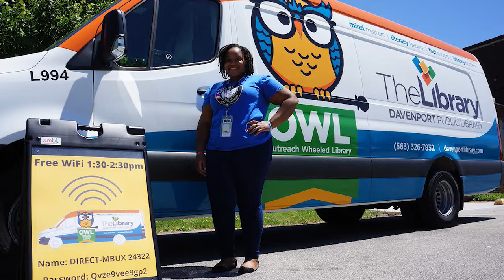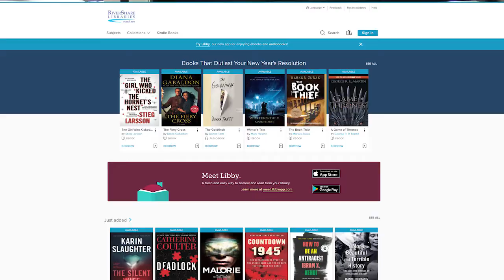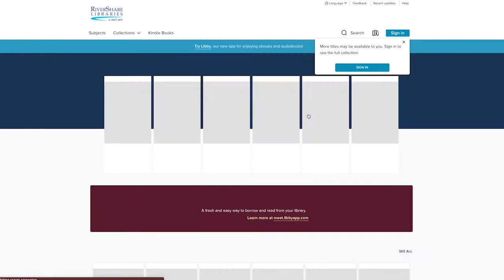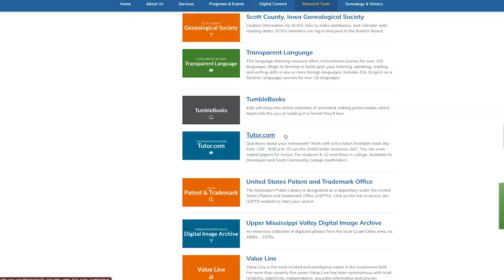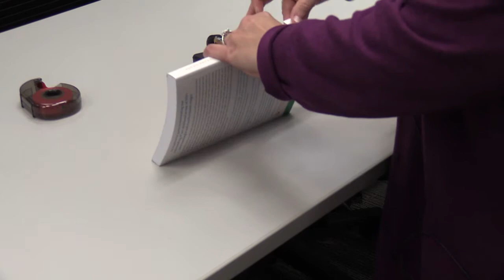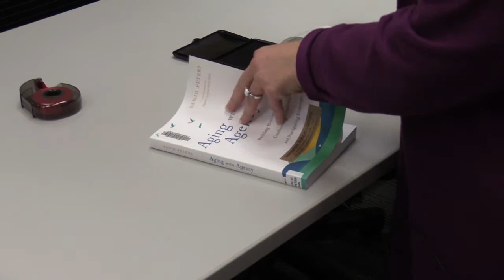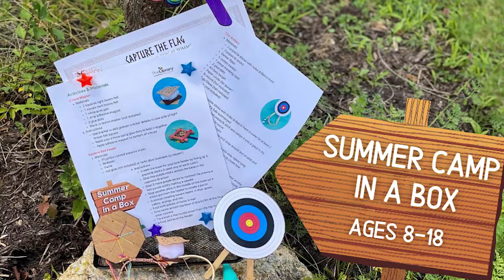City of Davenport Virtual Citizens Academy - Session 5 Davenport Public Library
City of Davenport Virtual Citizens Academy - Session 5